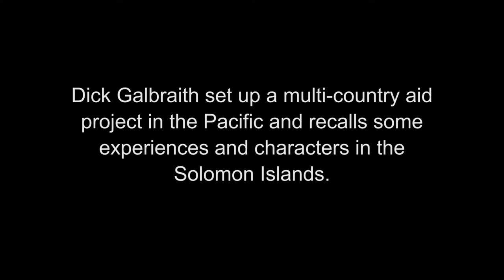Museum video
Dick Galbraith set up a multi-country aid project in the Pacific and recalls some experiences and characters in the Solomon Islands